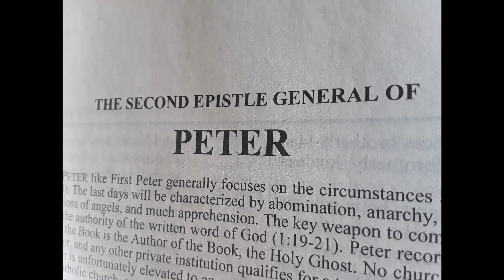2 Peter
KJV Narrated by Max McLean